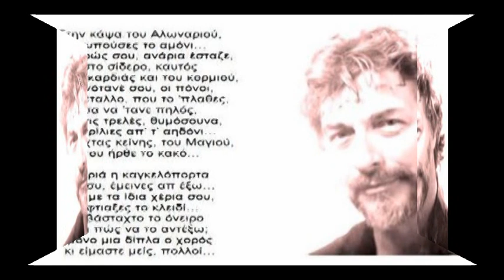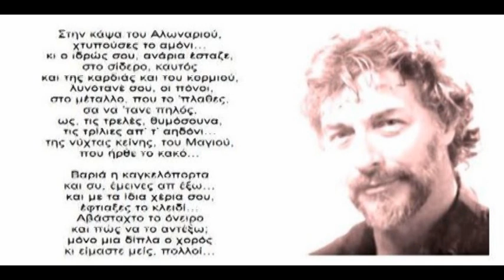ΣΠ. ΣΑΜΟΪΛΗΣ: "ΣΤΗΝ ΚΑΨΑ ΤΟΥ ΑΛΩΝΑΡΙΟΥ"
Από ηχογράφηση, στην μπουάτ ΓΙΟΦΥΡΙ, στην Πλάκα, το 1977.
ο Χρήστος Στυλιανέας, ερμηνεύει το τραγούδι του Σπ. Σαμοΐλη
"ΣΤΗΝ ΚΑΨΑ ΤΟΥ ΑΛΩΝΑΡΙΟΥ",  σε ποίηση Νίκου Πανδή.

Στην κάψα του Αλωναριού,
χτυπούσες το αμόνι…
κι ο ιδρώς σου, ανάρια έσταζε,
στο σίδερο, καυτός
και της καρδιάς και του κορμιού,
λυνότανέ σου, οι πόνοι,
στο μέταλλο, που το ’πλαθες,
σα να ’τανε πηλός,
ως, τις τρελές, θυμόσουνα,
τις τρίλιες απ’ τ’ αηδόνι…
της νύχτας κείνης, του Μαγιού,
που ήρθε το κακό…

Βαριά η καγκελόπορτα
και συ, έμεινες απ έξω…
και με τα ίδια χέρια σου,
έφτιαξες το κλειδί…

Αβάσταχτο το όνειρο
και πώς να το αντέξω;
μόνο μια δίπλα ο χορός
κι είμαστε μείς, πολλοί…